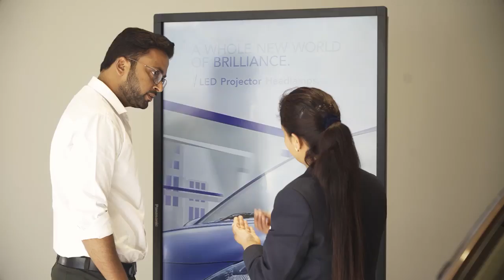नारग : गावों में आज भी कायम है हेला अथवा बोआरा प्रथा खेतों से निकलने लगा सिरमौरी लहसुन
Narag: Hela or Boara practice continues in the villages even today, Sirmauri Garlic started coming out of the fields.